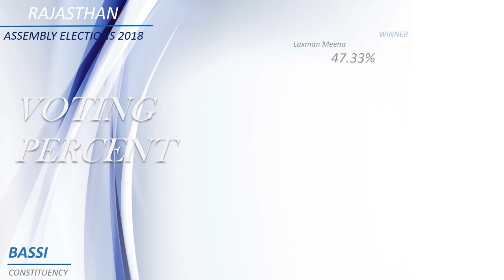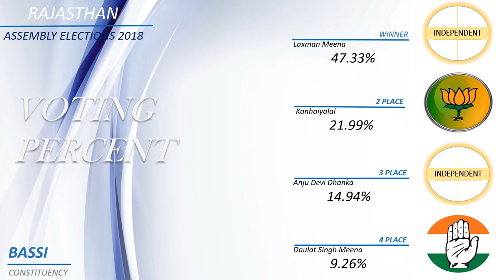BASSI Assembly Constituency